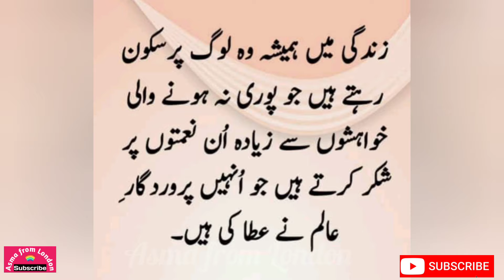Mango Popsicle/Mango Ice Cream easy way to make at home by Asma from london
Asma from London

Today I'm going to share the recipe of Mango Popsicles.

Instagram name: asma_from_london